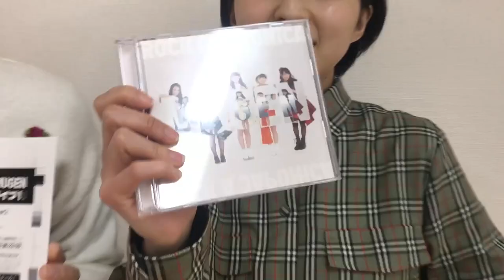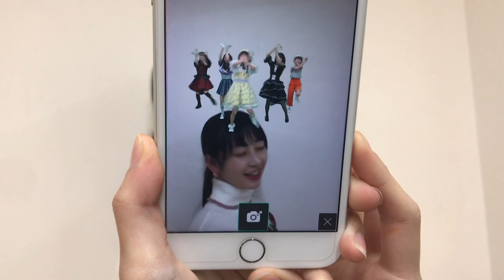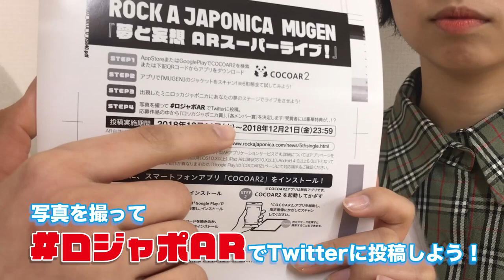『ロッカジャポニカ MUGEN 夢と妄想 ARスーパーライブ！』ARアプリ解説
『MUGEN 夢と妄想 ARスーパーライブ！』ARアプリ解説

ロッカジャポニカ MUGEN
『夢と妄想 ARスーパーライブ！』

[STEP1]
AppStoreまたはGooglePlayでCOCOAR2を検索し、アプリをダウンロード

[STEP2]
アプリで『MUGEN』のジャケットをスキャン!
※6形態全て試してみよう！
※一度スキャンしたデータは次回以降履歴から撮影機できます！

[STEP3]
出現したミニロッカジャポニカにあなたの夢のステージでライブをさせよう！

[STEP4 ]
写真を撮って ロジャポAR でTwitterに投稿。
応募作品の中から「ロッカジャポニカ賞」、「各メンバー賞」を決定！受賞者には豪華特典が、、！？

‹実施期間›
2018年12月21日（金）23:59まで

ロッカジャポニカ 5th Single 「MUGEN」
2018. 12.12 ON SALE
ロッカジャポニカ 第二章 “脳学習シーズン” 　第二弾
“前頭葉”を題材にし、“夢と妄想”がテーマとなる。

2018年12月12日（水）ON SALE

‹商品概要›
【MUGEN盤】
価格：1,852円＋税
KICM-91903 / CD+Blu-ray
[CD収録内容]
M-1 MUGEN
作詞：ENJOY MUSIC CLUB、IMAKISASA、堀江晶太、NaNa★MUSiC、津波幸平、大塚利恵、ALI-KICK
作曲：ENJOY MUSIC CLUB、IMAKISASA、堀江晶太、D&H、津波幸平
編曲：ALI-KICK
M-2 MUGEN（off vocal ver.）
[Blu-ray収録内容]
MUGEN MUSIC VIDEO
MUGEN MUSIC VIDEO MAKING

【内山あみ盤】
定価：926円＋税
KICM-1904 / CD
[収録内容]
M-1 MUGEN
M-2 イエロー
作詞・作曲・編曲：ENJOY MUSIC CLUB
M-3 MUGEN（off vocal ver.）
M-4イエロー（off vocal ver.）

【内藤るな盤】
定価：926円＋税
KICM-1905 / CD
[収録内容]
M-1 MUGEN
M-2 SUPER STAR
作詞：NaNa★MUSiC
作曲・編曲：D&H
M-4 SUPER STAR（off vocal ver.）

【椎名るか盤】
定価：926円＋税
KICM-1906 / CD
[収録内容]
M-1 MUGEN
M-2 Memories
作詞：津波幸平、大塚利恵
作曲・編曲：津波幸平
M-4 Memories（off vocal ver.）

【高井千帆盤】
定価：926円＋税
KICM-1907 / CD
[収録内容]
M-1 MUGEN
M-2 キミと笑顔
作詞・作曲：IMAKISASA
編曲：ジンツチハシ
M-4 キミと笑顔（off vocal ver.）

【平瀬美里盤】
定価：926円＋税
KICM-1908 / CD
[収録内容]
M-1 MUGEN
M-2 さよならからはじまりへ
作詞・作曲・編曲：堀江晶太
M-4 さよならからはじまりへ（off vocal ver.）

■ロジャメリ2018 〜Saint Mental gift〜会場限定販売SINGLE『Saint Mental gift』
品番：NMAX-1319
価格：定価¥926＋税
[収録内容]
M-1.Saint Mental gift
作詞：只野菜摘　作曲：俊龍　編曲：大久保 薫
M-2.Saint Mental gift（off vocal ver.）

■ロジャメリ2018 〜Saint Mental gift〜
【日時】12月25日（火）
OPEN 18:30 / START 19:00
【会場】Mt.RAINIER HALL SHIBUYA PLEASURE PLEASURE
【チケット】￥3,800 (ドリンク代別)
受付中〜12/24(月・休)　※終了時間はプレイガイドによって異なります。
※当日ライブ会場限定CD『Saint Mental gift』発売

▽ロッカジャポニカ：
スターダストプロモーション所属の内山あみ、椎名るか、高井千帆、内藤るな、平瀬美里の5人組。2016年1月、1stシングル「ワールドピース」でメジャーデビュー。2017年6月に神奈川・CLUB CITTA’で全国ツアー「ロッカジャポニカ 4th TOUR ～Revenge for 1000～」のファイナル公演を行い、目標であった1000人動員を達成。11月には1stアルバム「Magical View」をリリースし、東京・日本青年館にてワンマンライブを行う。2018年8月1日には4thシングル「最the高」を発売。12月12日には早くも5枚目のシングル「MUGEN」の発売が決定！

▽ロッカジャポニカOfficial Twitter @rkjofficial
▽「WEAR」内山あみアカウント：amiuchiyama